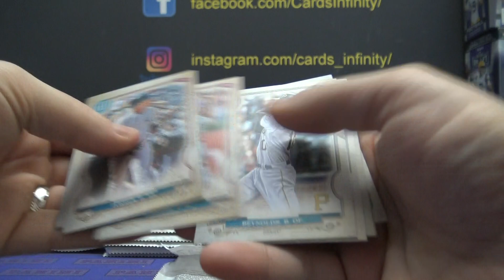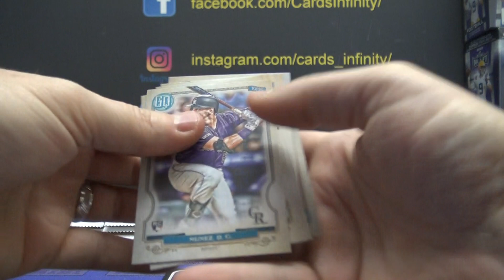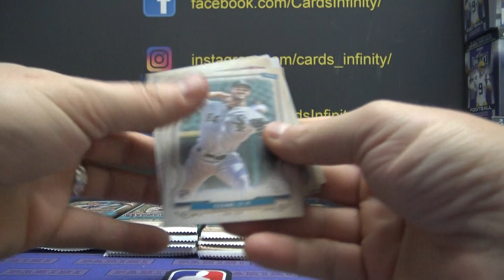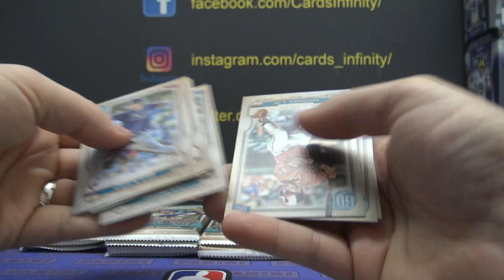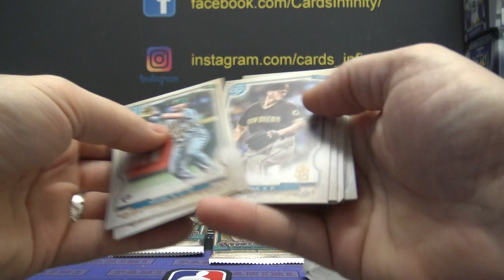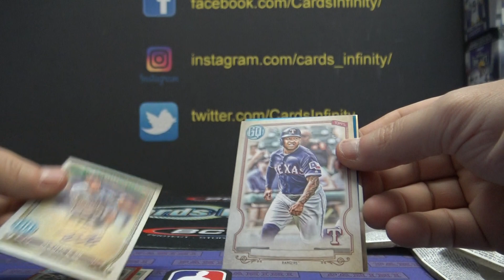Ben's 2020 Topps Gypsy Queen MLB Baseball Box Break